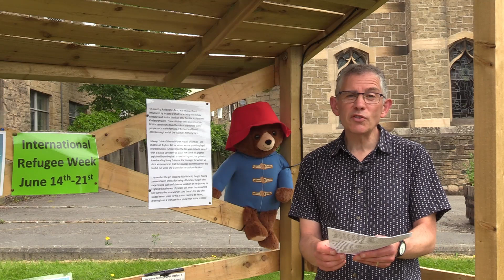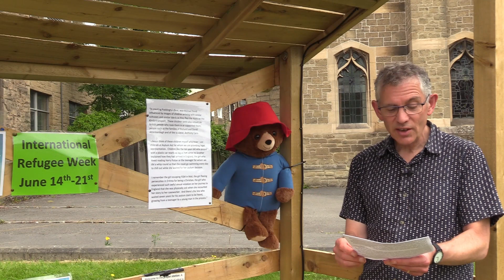Morning Refelction from Andrew Webb 16th June 2021